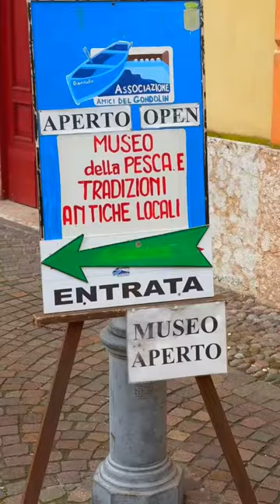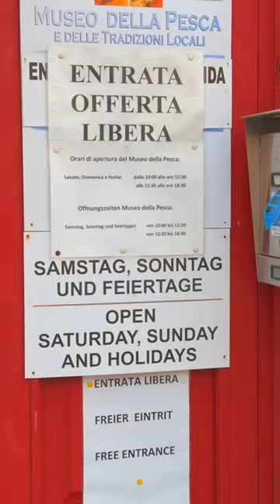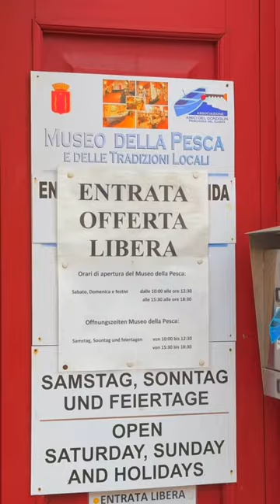Una barca molto particolare...all'interno del Museo della Pesca